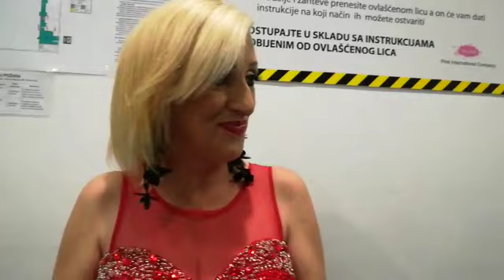Majka sestoro dece usla u Zadrugu: Marina Danco ponovo trudna, ceka sedmo dete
Majka sestoro dece otkrila da ce se sin zvati Micko